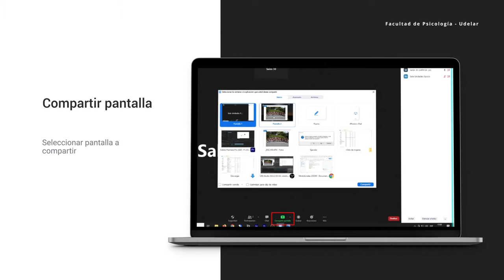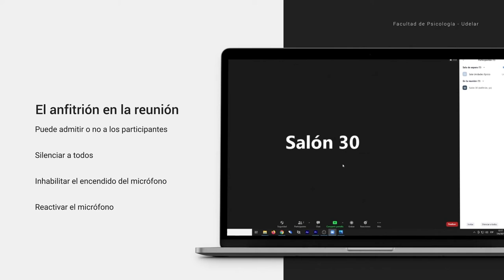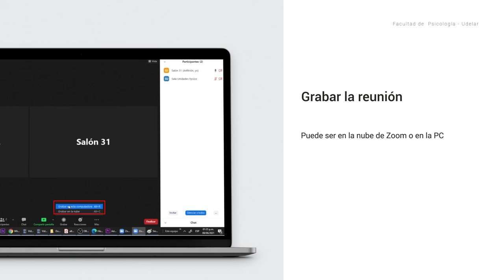5. Dentro de la reunión